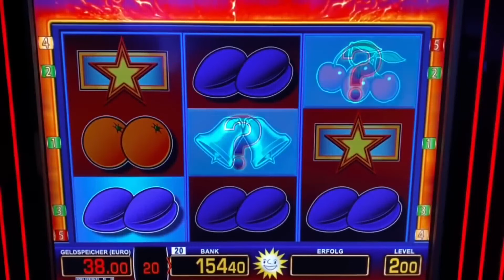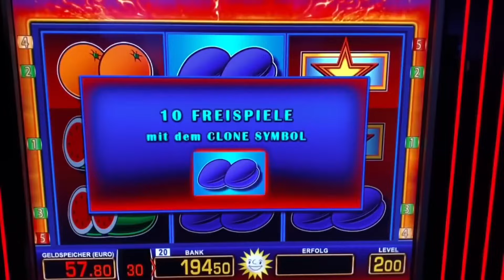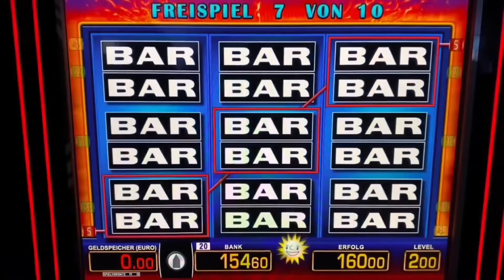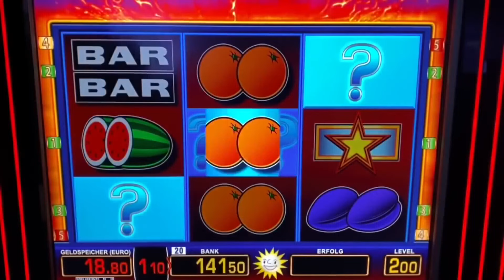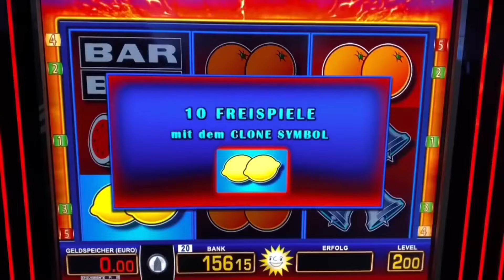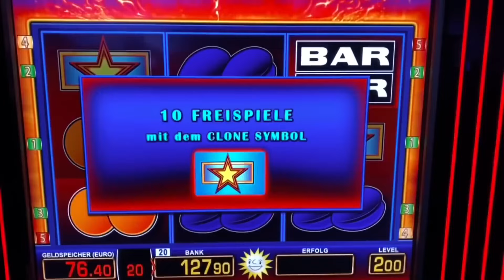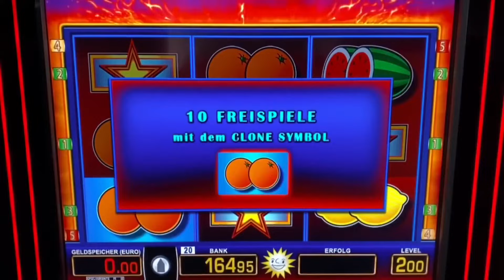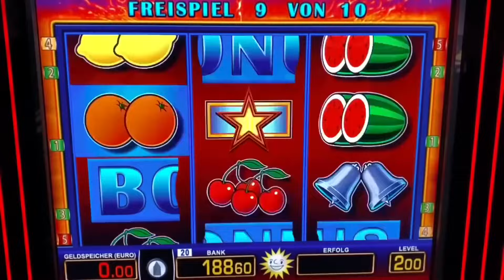2 Euro Freispiele bei Clone Bonus 🤑 Merkur Magie Casino Spielhalle Spielothek slots zocken Spielbank